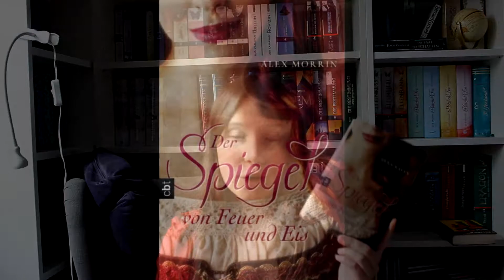Der Spiegel von Feuer und Eis - Lynn Raven - Rezension - Lillyterature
Der Spiegel von Feuer und Eis!
In diesem Video rezensiere ich für euch den "Spiegel von Feuer und Eis" von Lynn Raven. Ein wunderschöner Fantasy-Roman, mit Stellen zum Lachen, zum Weinen, zum Mitfiebern und zum Verlieben.

Gejagt von der Eiskönigin und vom Lord des Feuers fällt das Mädchen Cassim in die Hände von Morgwen. Ihr Retter – oder eine weitere Bedrohung? Auf jeden Fall übt der mysteriöse junge Mann eine unglaubliche Faszination auf Cassim aus. Und Morgwen geht es nicht anders. Trotzdem schwebt das Mädchen in höchster Gefahr …